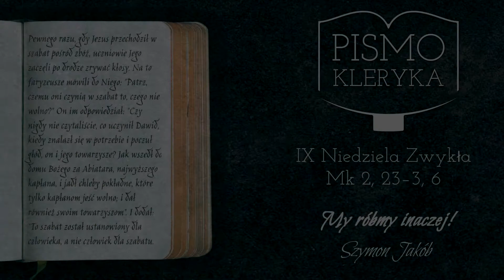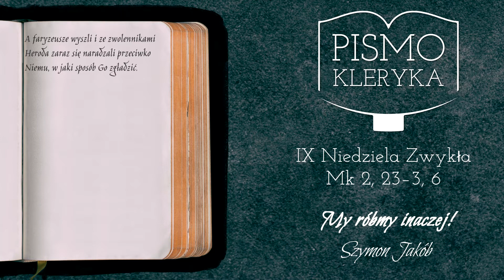My róbmy inaczej! - IX Niedziela Zwykła, Pismo kleryka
"(...) bo uczucia z natury swej są obojętne moralnie, czyli ani dobre, ani złe. Dopiero to co z nich wynika może być albo grzechem, albo czymś dobrym (...)"